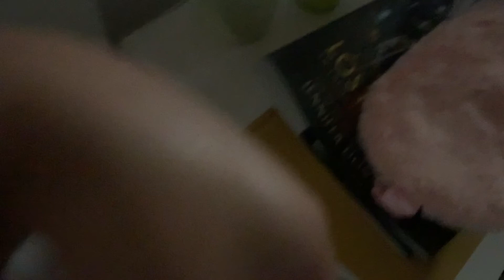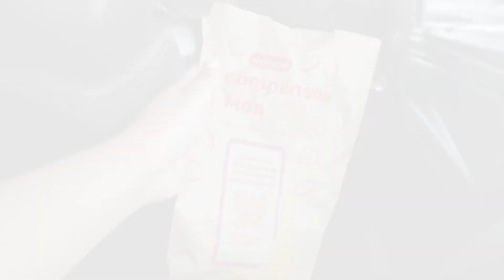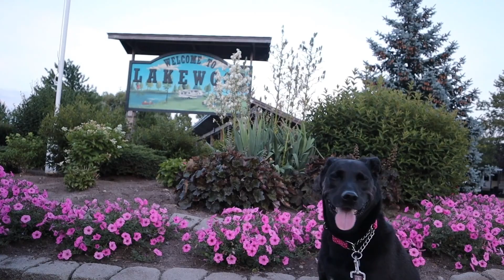Summer Vlog: Wisdom Teeth Removal 🦷, Camping 🏕 & More of Summer | Wynnona D.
P.A.C.E
Wynnona & Fam ♡

💻Production
Camera:

Editing software:
 iMovie
 VLLO

💻Tech: MacBook Pro 16' 2021